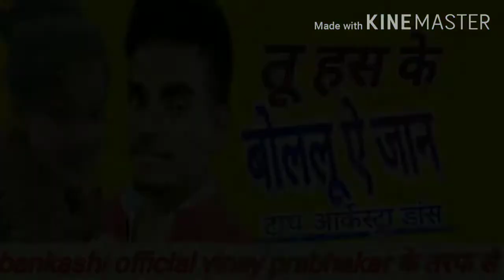तू हसके बोलेलू ए जान Tu Haske Bolelu ye jaan dj video song !!vinay Singh bankashi official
Vinay prabhakar
Song.  Tu haske lolelu ye jaan
              Dilawa ke darad badh
        Gayal
Bankashi official